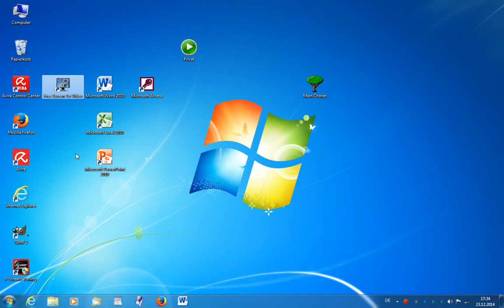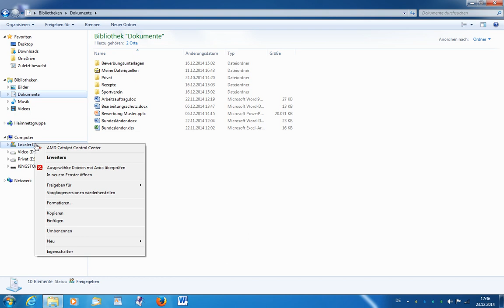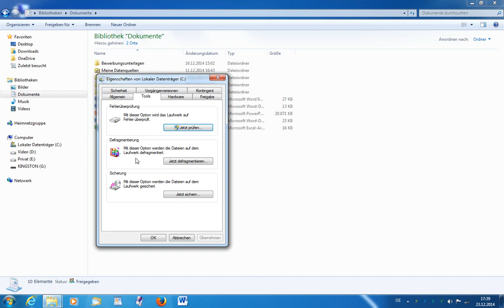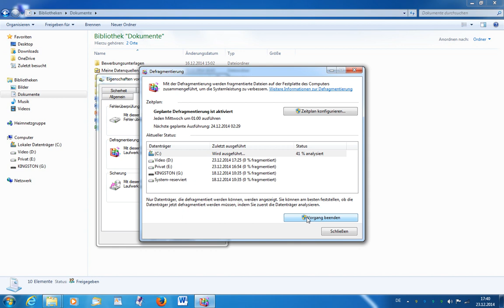PC Einsteiger - Wunschkonzert #001 Festplatte putzen - defragmentieren [deutsch]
Mit meinen Videos biete ich Ihnen Hilfe und Infos an zu:
- Office 2010 / Office 2007 - Word / Excel / PowerPoint
- WINDOWS – Windows 7 / Windows XP
In diesem Video:
Auch die HDD-Festplatte Ihres Computers muss regelmäßig aufgeräumt werden. Sie starten die Defragmentierung.